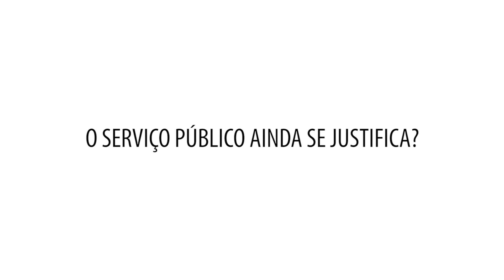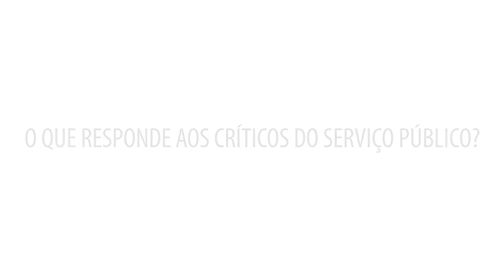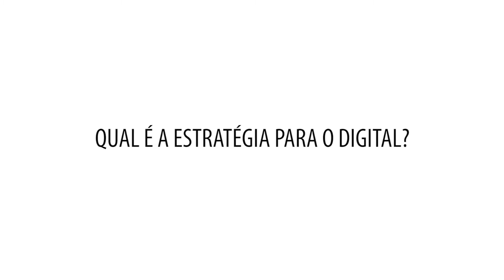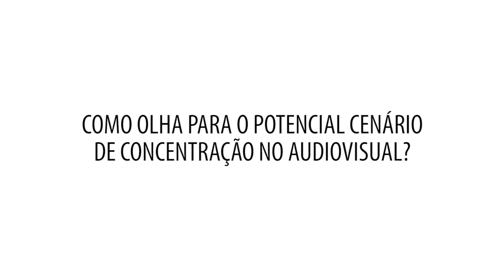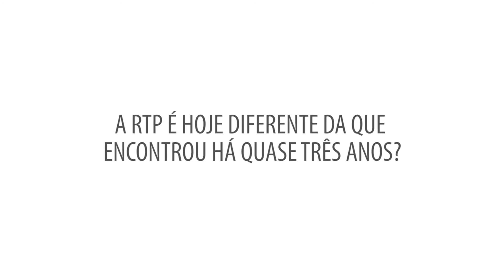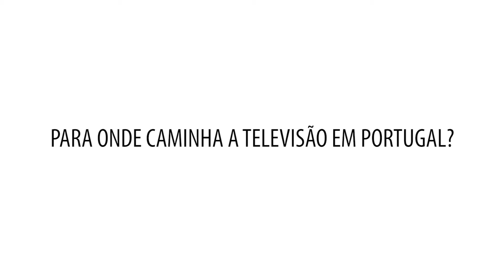Entrevista com Gonçalo Reis